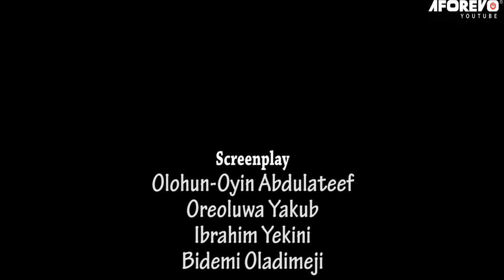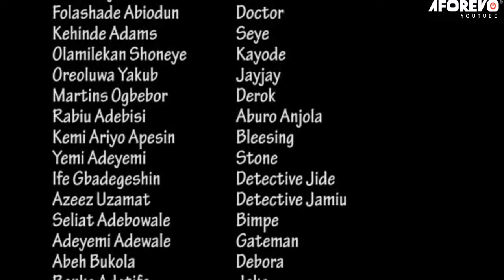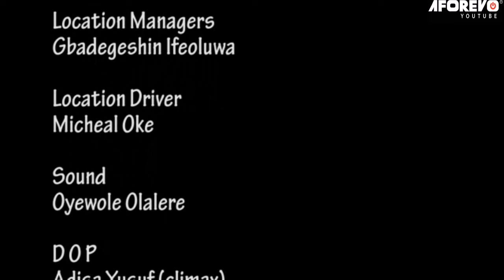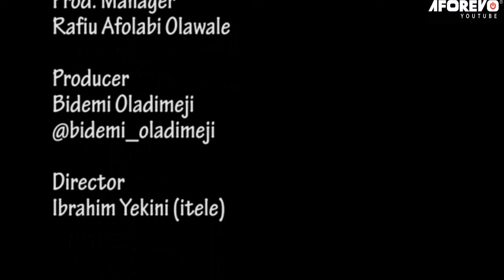QUEEN OF THE GHETTO - A Nigerian Yoruba Movie Starring Yinka Solomon | Bidemi Oladimeji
An Interesting Nollywood Trending Yoruba Movie starring Damilola Adetunji, Yinka Solomon, Bidemi Oladimeji.